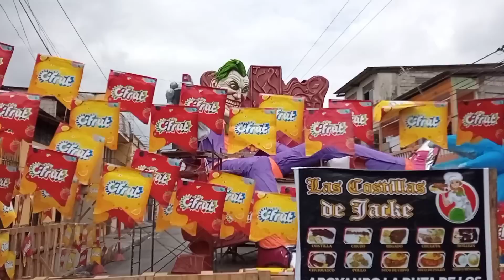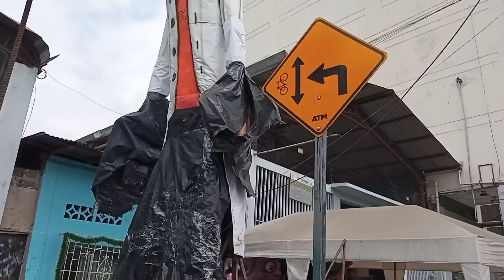Big monsters in GUAYAQUIL (Ruta de Monigotes gigantes 2022) Joker atrae a turistas en suburbio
In Guayaquil, Ecuador, we have a tradition of making giant dolls of famous people to burn them later for the farewell of the year.
disfruta los años viejos gigantes
Monigote del Joker atrae a turistas en el Suburbio de Guayaquil
Daddy Yankee dice presente en la ruta de los gigantes en Guayaquil